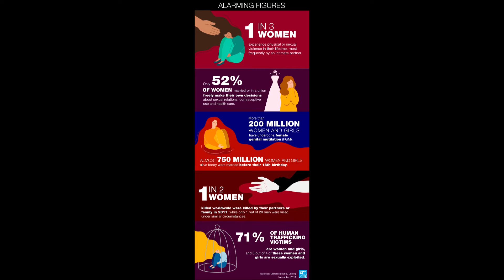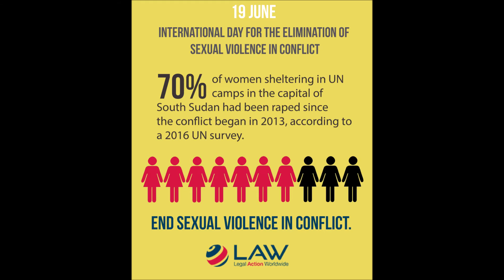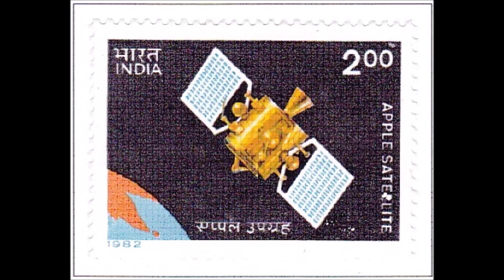JUNE 19 | FACTS 365 | INTERNATIONAL DAY FOR THE ELIMINATION OF SEXUAL VIOLENCE IN CONFLICT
FACTS 365

in this video we share about India first communication satellite political party seva sena and lot of facts